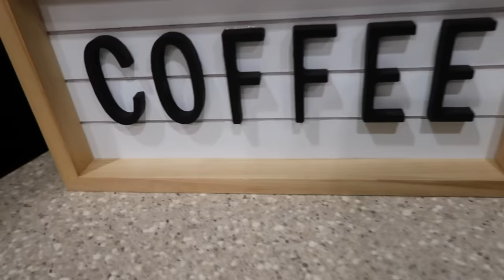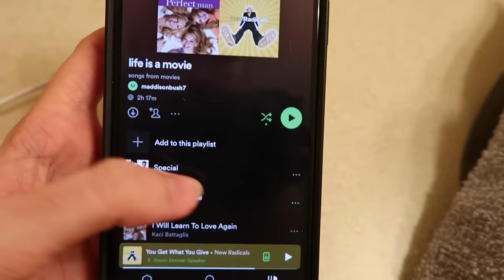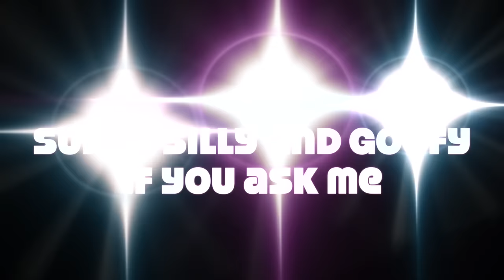I filmed my morning routine like it's 2014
what can I say, I'm just a morning person!!
2014 morning routine queens:
   OR type "No One Asked Podcast" on any podcast app :)